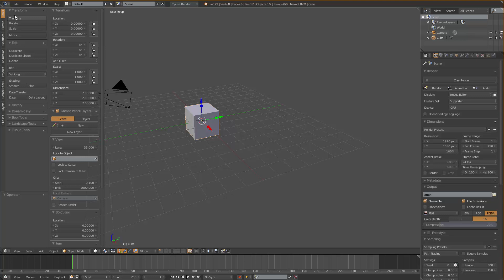27. [QT] Déplacer les régions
Ce QT vous montre comment basculer les régions de vos fenêtres de la droite à la gauche et inversement. C'est pas l'astuce du siècle mais ça peut être pratique pour réorganiser votre interface.